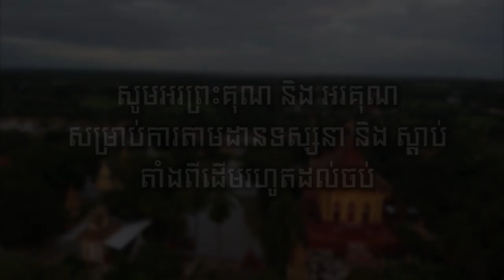ធម្មទានគ្រែ ២ ក្នុងកម្មវិធីបុណ្យស្រោចស្រពសុគន្ធវារី ព្រះចេនាភិរ័ក្ខ សម សុផល ព្រះអនុគណស្រុក សំរោង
ប្រសិនជាញាតិញោមមានសទ្ធាជ្រះថ្លា ក្នុងការចូលរួមទំនុងបម្រុងសមណ:​សិស្ស
វត្តធម្មនិមិត្ត​ (អង្គប្រីយ៍)
អាចទំនាក់តាមរយទូ​រស័ព្ទញាតិញោមអាចទំនាក់ទំនងម្ចាស់គ្រូ សច្ចភាណកោ សែម សុភា បានតាមរយ: ទូរស័ព្ទ ០៩២ ៥០៥០០ (សែលកាត)/០៩៦៤៥០៥០០០(ស្មាត)/០៩៧៥០៥០០០០(មិត្តហ្វូន) FB: Sem Sophea , ABA: 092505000 សូមអរព្រះគុណ និង អរគុណ!